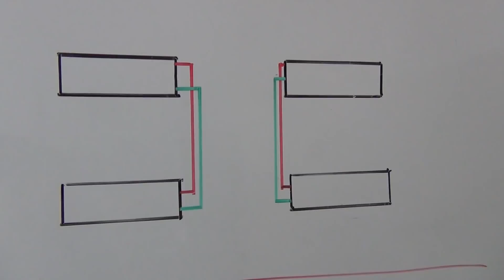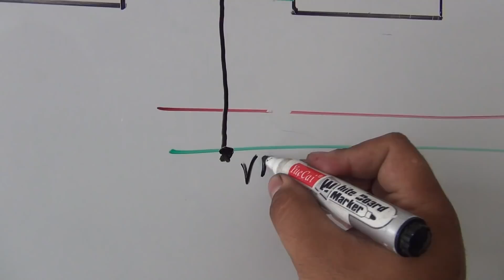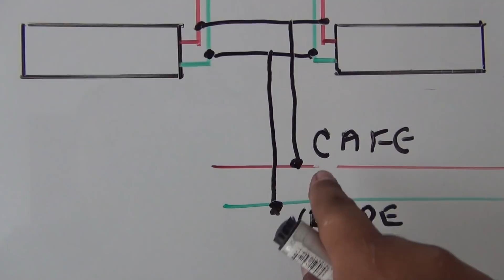534 ITALIKA WS-150 COMO INSTALAR LEDS EN EL PISO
SUBSCRIBETE /LIKE /COMPARTE
CONTACTANOS
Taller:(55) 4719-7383